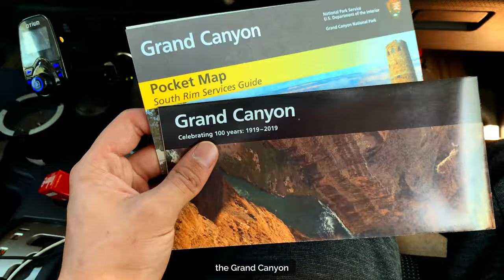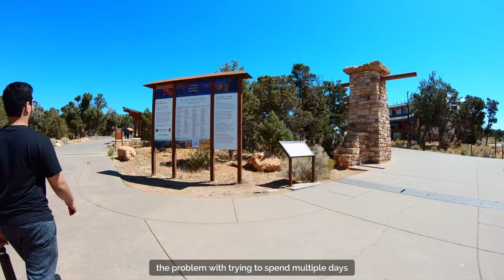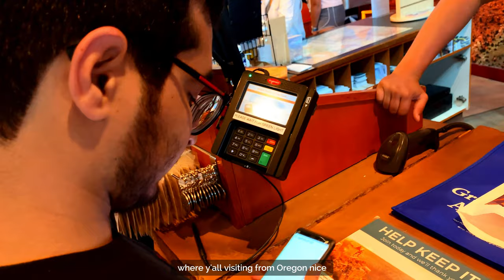Is The Grand Canyon Worth Putting On Your Bucket List?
THIS EPISODE:
The Khanabadosh Boys have left Lake Tahoe to head towards the Grand Canyon. They will explore the beauty of one of the top travel destinations in the United States. The boys are asking the question 'Is the Grand Canyon worth putting on your bucket list?'. Join us as the duo discover how the grand canyon was formed and experience on of America's best national parks.

THIS TRIP:
Raja Usama and Cheema G are going across the entire length of the United States over summer break. They will make their way east from the southern states and back west through the northern states. Experiencing 32 states and covering an incredible distance of more than 15,000 miles going from coast to coast and back. From the best national parks to bustling cities and some hidden gems, the duo are in for a trip of a lifetime.

CHAPTER:
- Preview | 00:00
- Intro | 00:24
- The Journey | 01:50
- Gateway to Grand Canyon | 05:30
- The Grand Canyon | 07:05